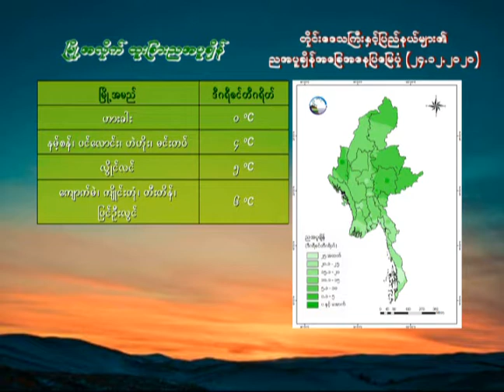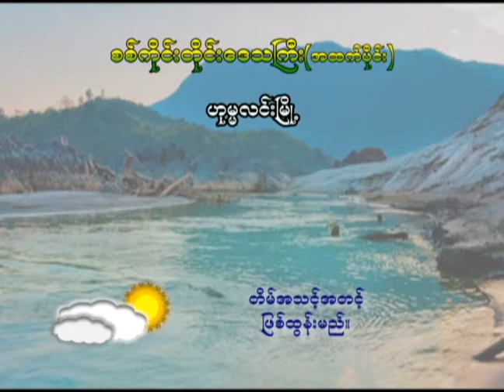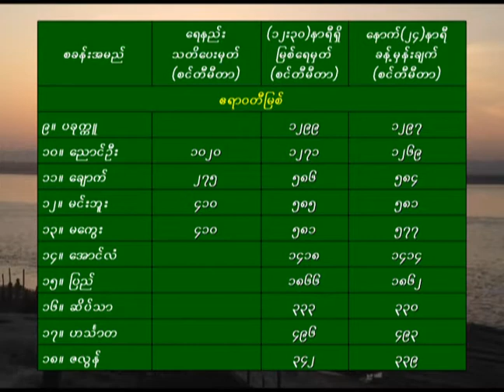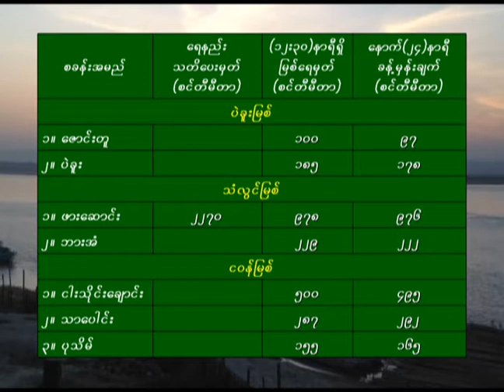24 12 2020HWT